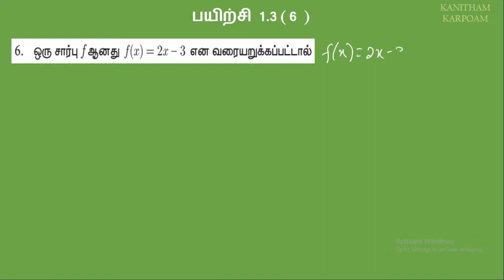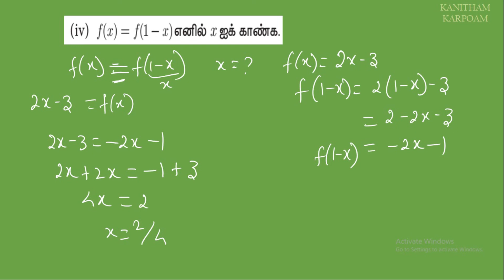10th Maths Tamil Medium || Exercise 1.3 Sum 6